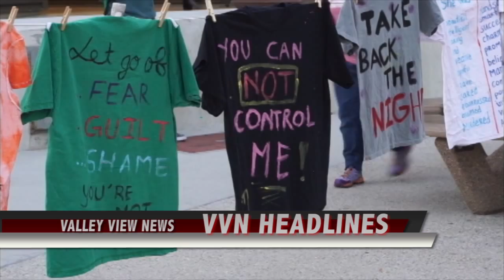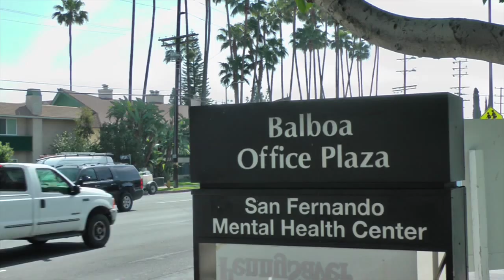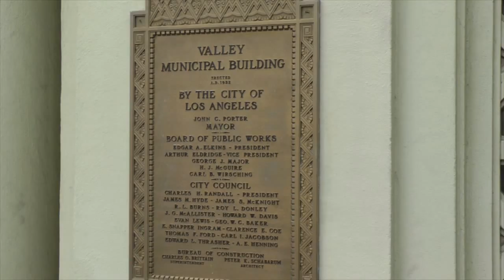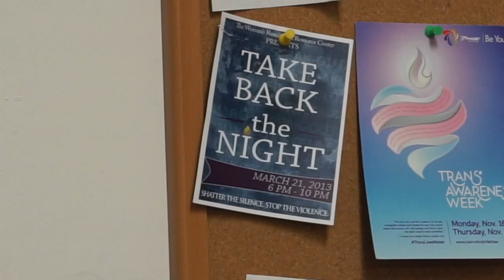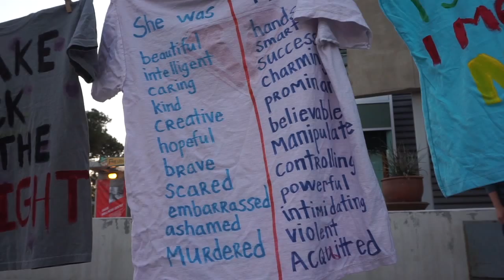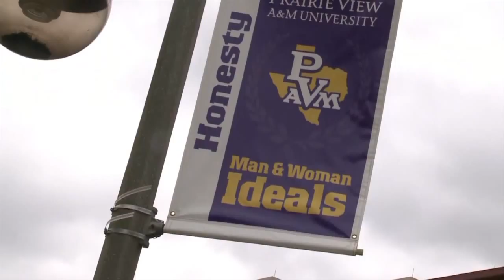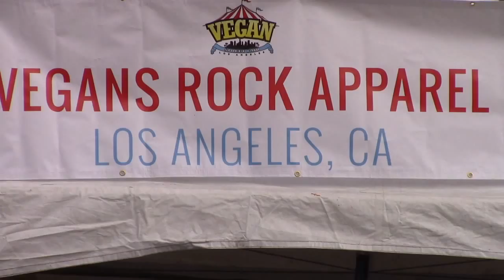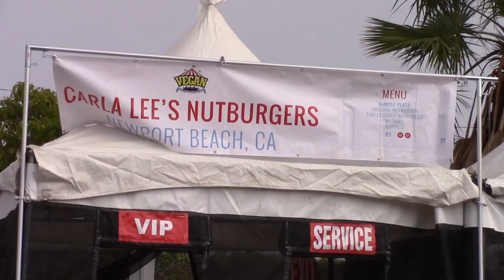Valley View News 03/28/16 (HD)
CSUN student newscast, produced by Carlos Gonzalez.